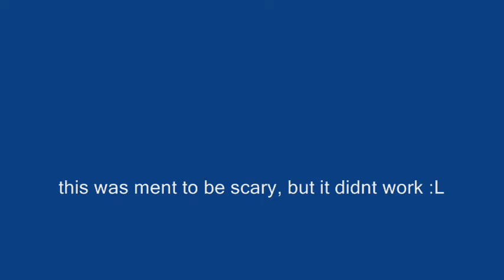yes we are demons/dickheads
umm its my birthday today im 12  and WERE DICKHEADS !!! fuck were cool.